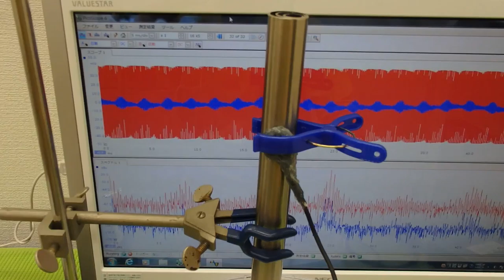音圧測定装置：超音波テスターを利用した実験動画 Ultrasonic system